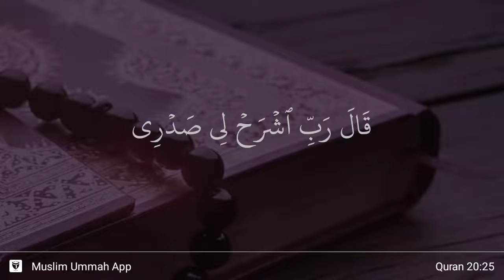Ta Ha ayat 25